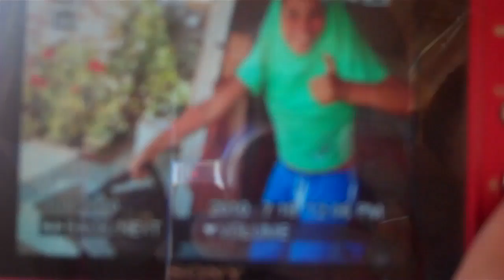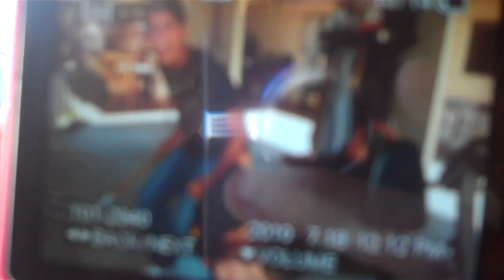The Soda Hangover 3D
The Soda Hangover part 3 where the guys find a camera with lots of pictures and Mike has a dog in his pants!